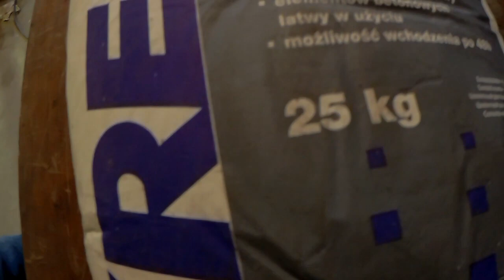Mieszadło Parkside 1800W-Unboxing, prezentacja, test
Dziś kolejny sprzęt na blacie warsztatu goodmajstra. Tym razem test mieszadła do zapraw i farb  z Lidla. Zapraszam